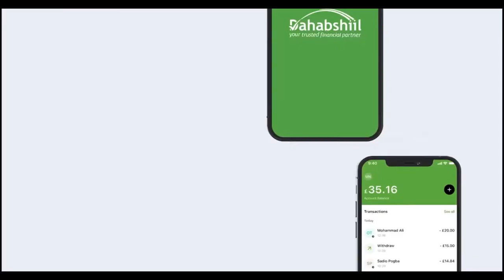Magaalada Boorama inka badan 1100 Qof oo ufadhiistay Imtaxaanka Shaqo Qaran.